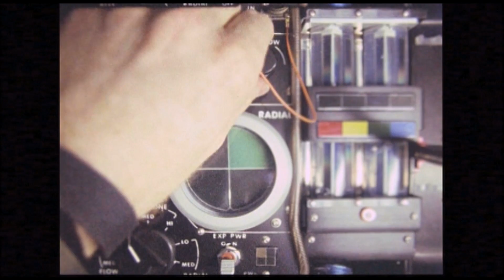Which Frame Rate Should You Use?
In this video, we explain why frame rates matter in live streaming and video production. You’ll see real examples showing how different frame rates affect the smoothness of your video. While lower frame rates are great for cinematic looks, higher frame rates are best for fast-paced content like sports and gaming.

Founded in 2013, BoxCast is a complete, professional live streaming platform trusted by thousands of organizations to deliver over one million broadcasts each year. BoxCast serves houses of worship, sports teams, and a growing range of content creators and live event producers, making it easy to live stream high-quality video, mix audio remotely, and share content through your own custom streaming apps.